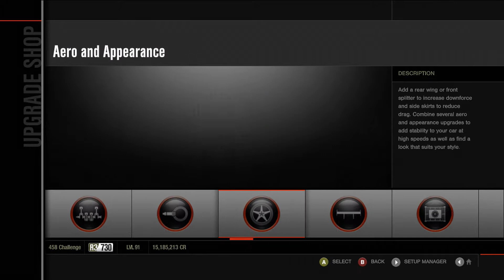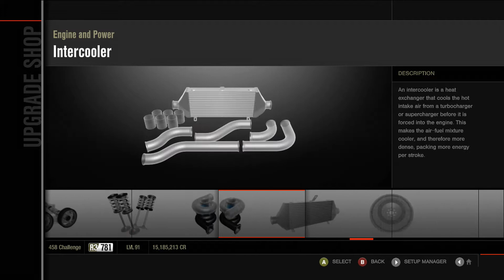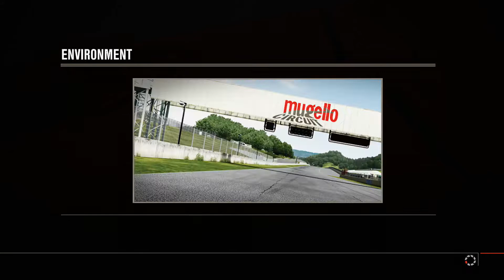Another 458 - Forza Motorsport 4: Let's Play (Episode 141)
European Manufacturer Races - Ferrari Production Showcase